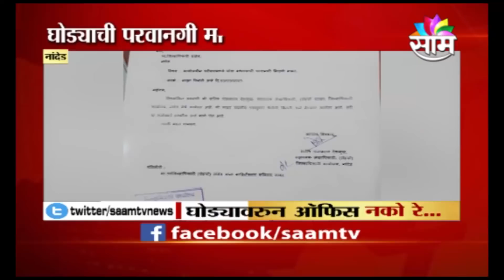IMPORTANT UPDATES | नोकरदारांसाठी महत्वाची बातमी, 1 एप्रीलपासून हे बदल होणार...